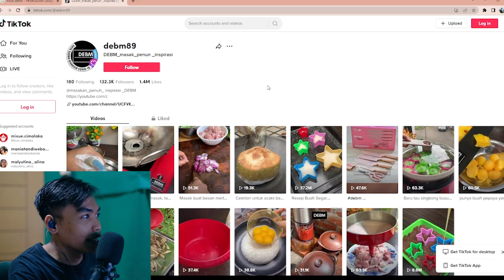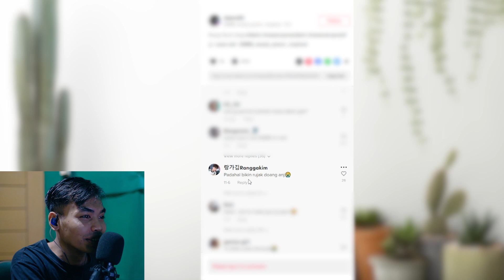Reaction Debm Bikin Emosi ‼️